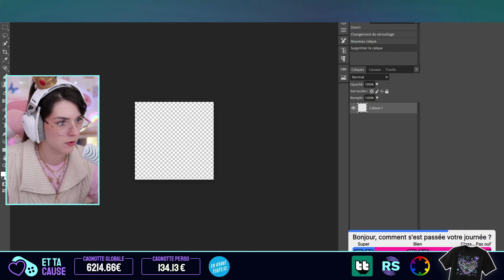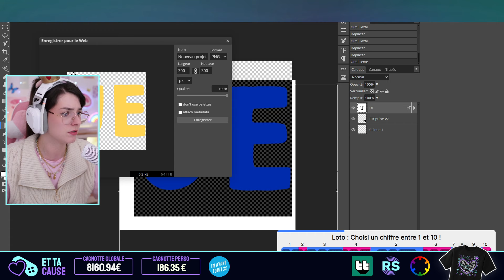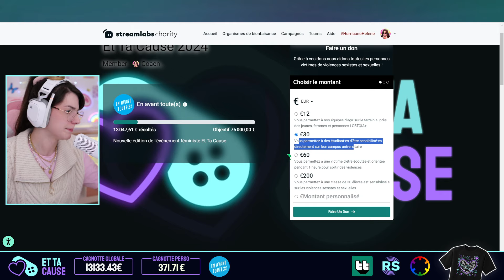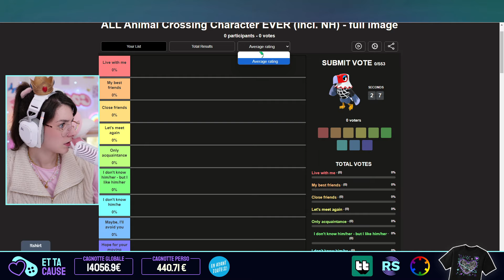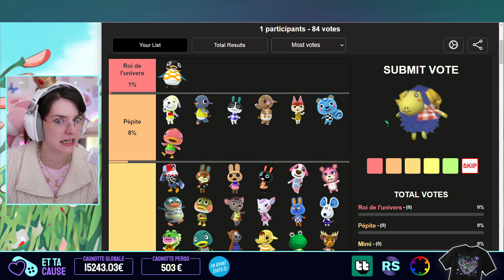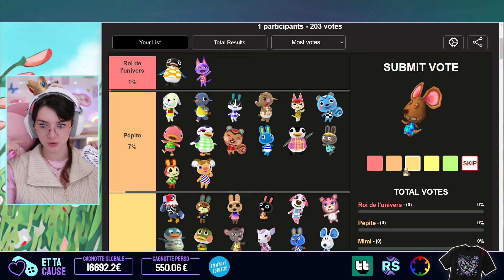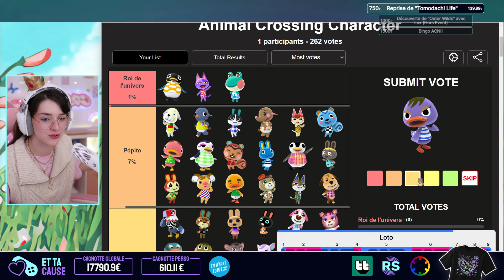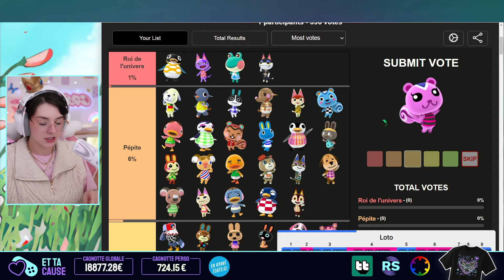📣 ETC : JOUR 1, début de l'événement + Tiers List Habitants ACNH !